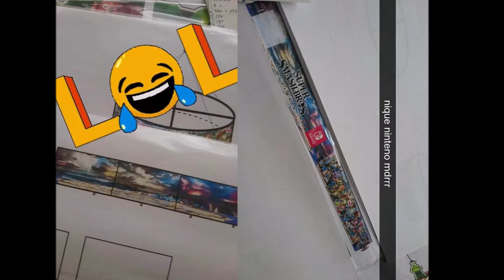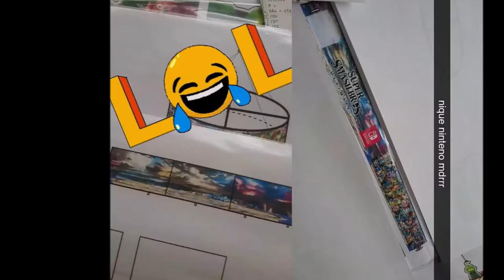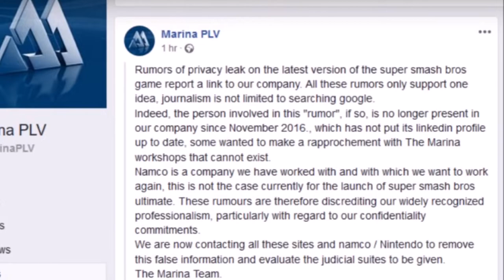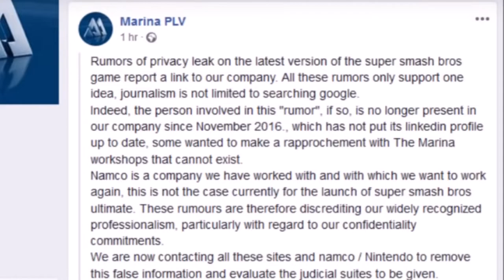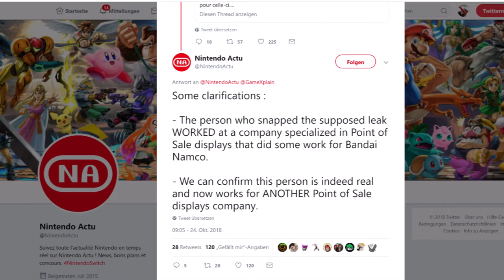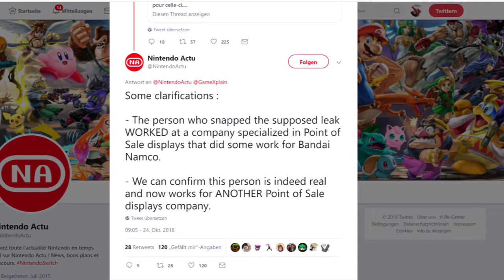Smash Bros Ultimate - Der Grinch-Leak erklärt (Echt oder Fake?)